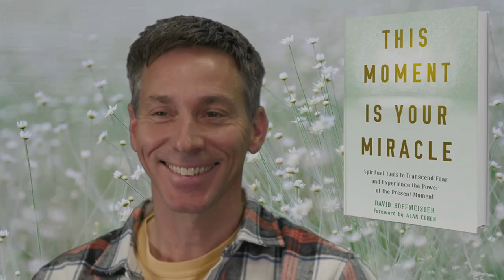This Moment Is Your Miracle - Living A Course in Miracles - The Gift #4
Practice and live the mystical teachings of Jesus assisted by online courses, online retreats, and an online Tribe of Christ community How has "This Moment Is Your Miracle" book come about? Explore the journey of this extremely practical spiritual tool, and listen to direct excerpts now!

🌎This episode's resources:
📗 "This Moment Is Your Miracle" book: Spiritual Tools to Transcend Fear and Experience the Power of the Present Moment 🌟
💝 Free “This Moment Is Your Miracle” beautiful meditative audio-excerpt for finding true guidance:

Tune in each week for: experiential walk-throughs for our programs, mind tools, books, and other resources; event highlights and interviews; new, inspiring projects we're working on; the latest news from the community; and much more! What will you receive?

This recording of The Gift took place at Quinta del Sol, Chapala, Mexico on November 11, 2018.

Intro/Outro music by Frank Hochuli